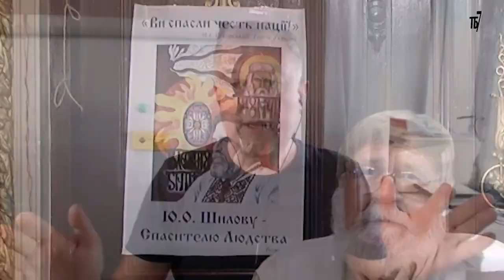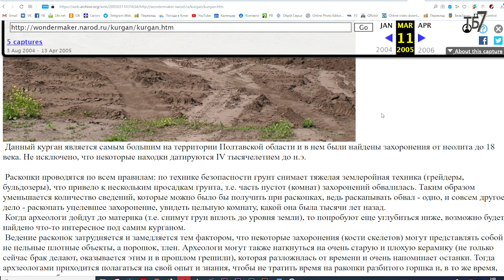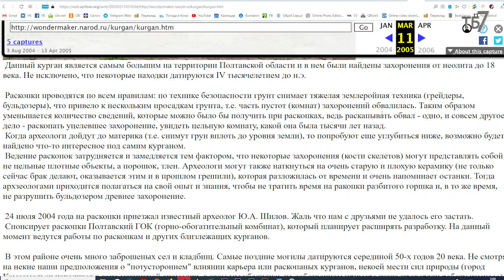Кургани. Чим вони є насправді.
Як стати біороботом. В якому вимірі перебуває Земля. Про знаки. Які книги і як читати. Відповіді на запитання. Дадзибао від Марії Воробець, Анатолія Кондратьєва та Анатолія Коноваленка.

Підтримайте нас, якщо вам подобаються наші телепрограми:

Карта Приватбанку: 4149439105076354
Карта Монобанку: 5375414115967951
Bitcoin: 14Mq1UbZaqxUtDZNs3ZncF4XR2QvhvH97g
Ether: 0xB60B536e3Ae6b9FD6EA913a6F2CD45a42b503C51
Bitcoin Cash: qqjd33v4e4ugjs5eugfunayk9djuqnvh5sraanfgxc
Karbo: KaBhZHWCDAjEjNN1aptnfSYWSTzmYPbUR1SXYZff7nHaSyZkFBMeNuH1VinHewC1m7dDxM1pnBHFbN9Q3NWWq7KeLsKrqgb